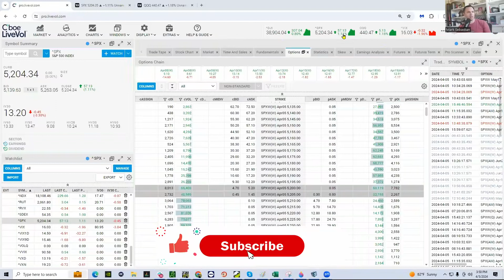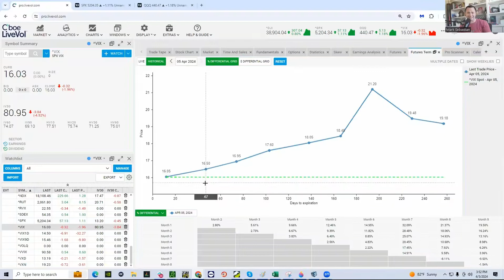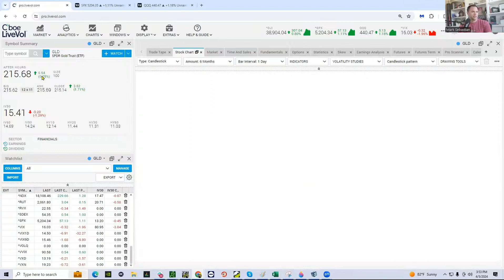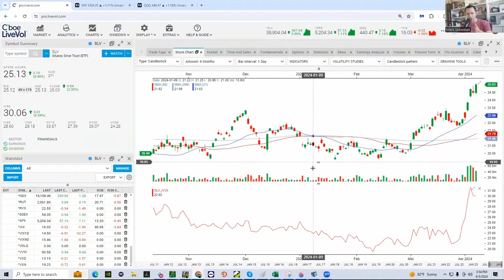The June Rate Cut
Hey Traders!

In today's video, we'll cover:
- The impact the jobs report had on Friday trading
- CPI next week
- Rate Cuts
- S&P and VIX movement

Trader’s Edge: April 5, 2024

Join one of our Free Newsletters for more from our traders and experts at Option Pit!

Option Pit is a trading education firm offering mentoring for all levels of traders from retail to hedge funds.

Mark Sebastian Twitter:   / @OptionPit
Licia Leslie Twitter:   / @profitsinpumps
Andrew Giovinazzi Twitter:  / @optionvol